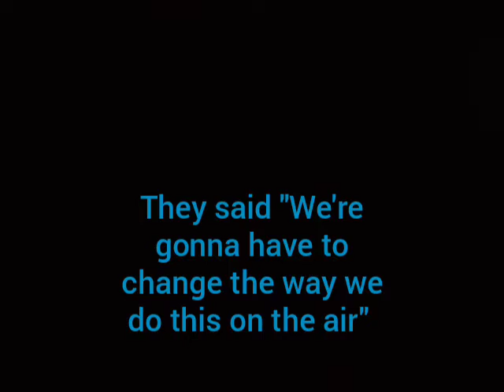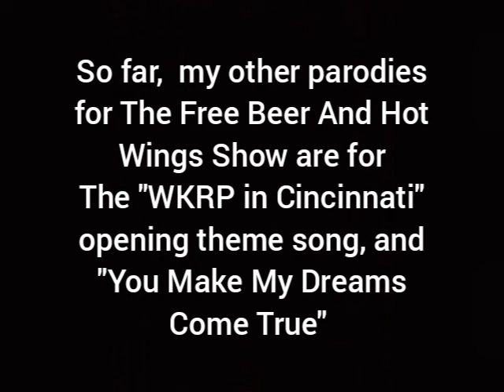Fresh Prince parody - radio trivia contest intro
Parody of the theme song to the TV show "The Fresh Prince of Bel-Air"
Made for "The Free Beer and Hot Wings" radio show by Pete Melvin, as an intro to their daily trivia contest. The audio is a recording of them playing my song on the radio, so it includes their comments. The show is broadcast in about 40 cities across the US.

Parody lyrics written and performed by Pete Melvin

Original music by Quincy Jones
Original lyrics by Will Smith
Original lyrics (as if you don't already know them!):
And I'd like to take a minute
Just sit right there
I'll tell you how I became the prince of a town called Bel-Air

In west Philadelphia born and raised
On the playground was where I spent most of my days
Chillin' out maxin' relaxin' all cool
And all shooting some b-ball outside of the school
When a couple of guys who were up to no good
Started making trouble in my neighborhood
I got in one little fight and my mom got scared
She said, "You're movin' with your auntie and uncle in Bel-Air"

I whistled for a cab and when it came near
The license plate said "Fresh" and it had dice in the mirror
If anything I could say that this cab was rare
But I thought, "Nah, forget it"
– "Yo, home to Bel-Air"

I pulled up to the house about 7 or 8
And I yelled to the cabbie, "Yo home smell ya later"
I looked at my kingdom
I was finally there
To sit on my throne as the Prince of Bel-Air